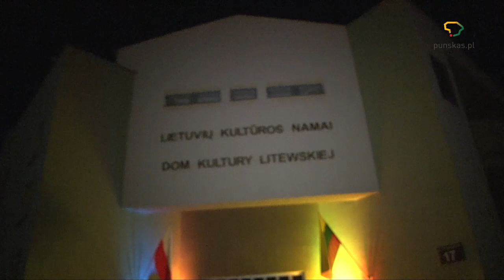Prie Lietuvos 100 mečio varpo skulptūros